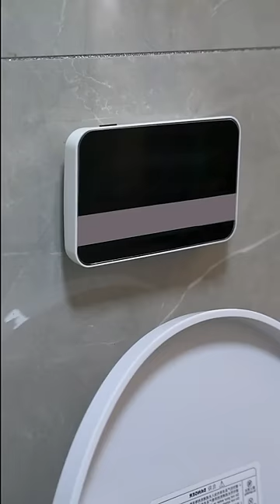Fat girl's plan (1):Fat girl has amazing lung capacity#Shorts#GuiGe#hindi funny chinese comedy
Please note that this video is an original short that complies with YouTube Community Guidelines. Fat girl's plan (1):Fat girl has amazing lung capacity#Shorts#GuiGe#hindi funny chinese comedy